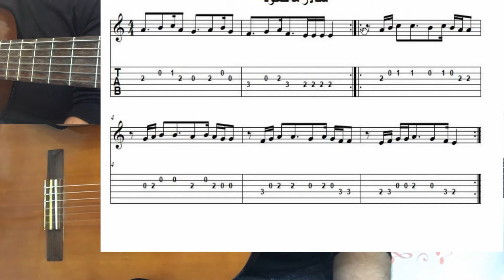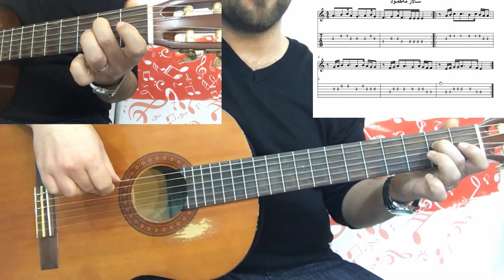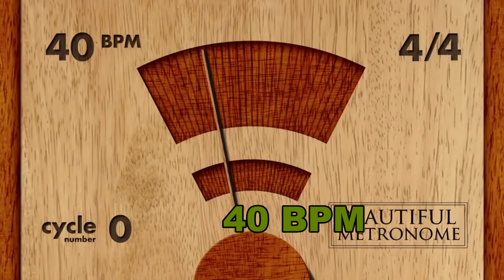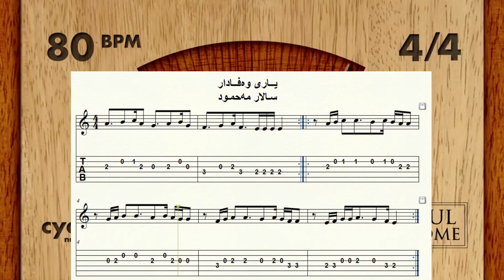*گۆرانی (یاری وەفادار) * سالار مەحمود* وانەی (٥٠) ناو کتێب بەشی * سێیەم